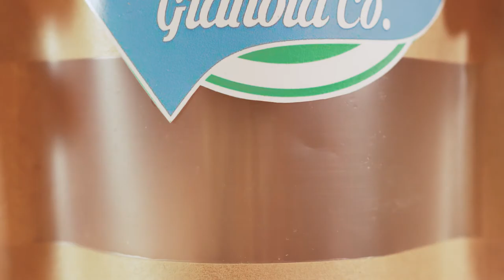Erin's Oats Spec Ad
Here is a spec ad made in my kitchen for an invented company.

Contact Wooden Ship Photo Video to explore what we can do for your brand.